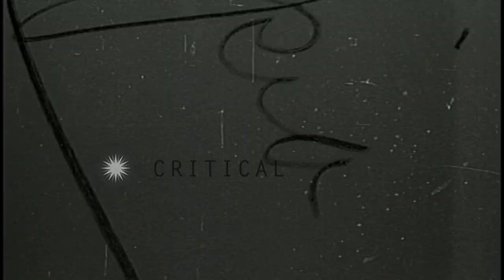Syngman Rhee and General Taylor review Korean soldiers and Syngman Rhee pins up a...HD Stock Footage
Syngman Rhee and General Taylor review Korean soldiers and Syngman Rhee pins up a medal on a US soldier in Korea.

The President of South Korea Syngman Rhee and US Army General Maxwell Davenport Taylor in Korea. A sign on a board reads '3rd Infantry Division review Field Organization Day'. The President puts a US 3rd Infantry Division flag. A close up US soldiers. He pins up a medal on a US soldier. Korean soldiers parade and the General and the President review the parade. Location: Korea. Date: November 26, 1953.

57,000+ broadcast-quality historic clips for immediate download.